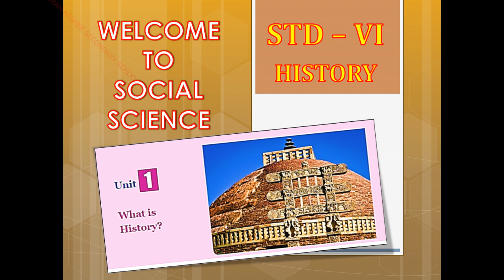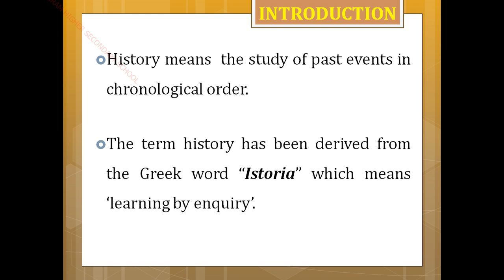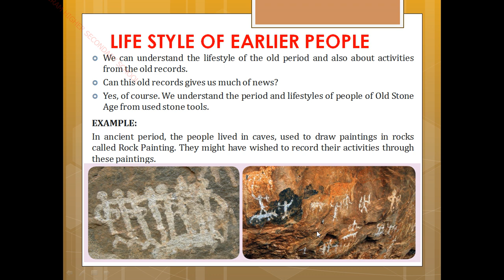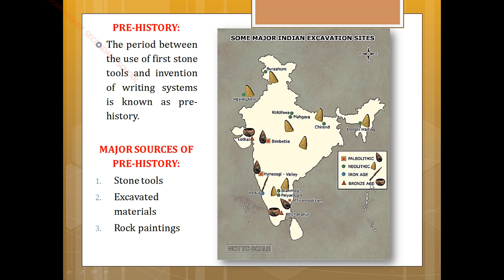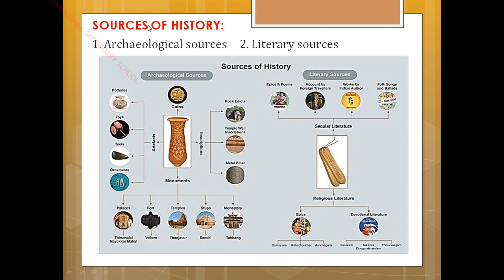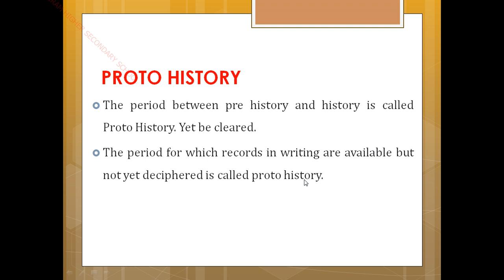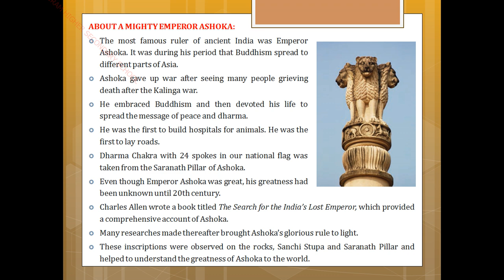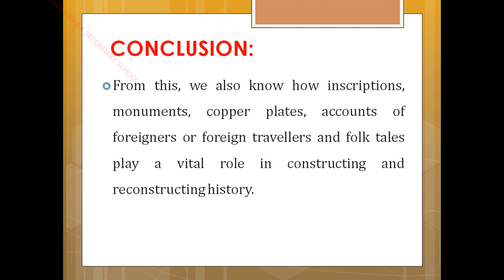VI STD SOCIAL HISTORY UNIT 1 PART 1